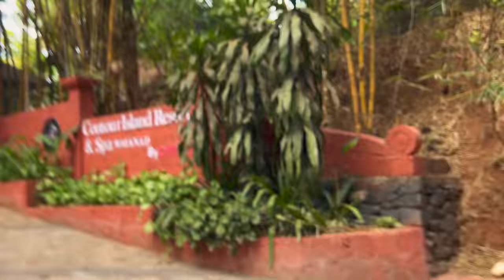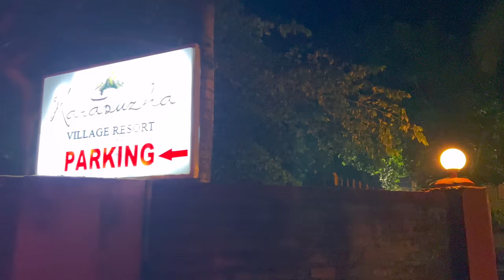South India EP 07: RoadTrip | Wayanad | Banasura Sagar Dam | Lakkidi Point | Kerala | Roving Couple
Address: 2, Vazhavatta Post, Pakkam, Cheepramkunnu, Wayanad, Kerala 673122
Room Tariff: Call for Season Details (Ours Rs. 15,000/day Private Pool + Breakfast & Dinner)
Pet Friendly: Yes (Conditions Apply)

Baby Products:
Infant Carseat
Bottle Steriliser
Diaper Bag
Baby Bottle
Sleeping Bag/Carry Nest
Baby Bed with mosquito net
Infant Formula
Bottle Liquid Cleanser
Baby Laundry Detergent
Bottle Cleaning Brush
Disposable Changing Pad 60x90
Disposable Changing Pad 60x60
Sebamed Rash Cream